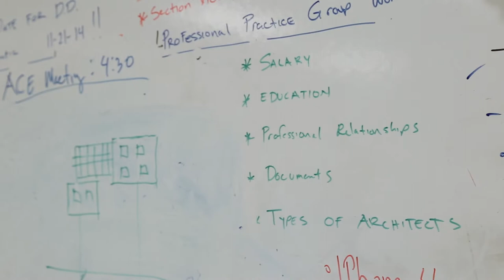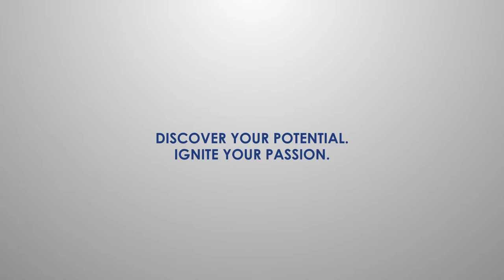Highlands HS (SAISD) Architecture Career Video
- Graduation plans require all Texas high school students to pick an endorsement – or an area of focus similar to a college major. At San Antonio ISD, we offer some great career programs. Check out this video on the Architecture program at Highlands HS.